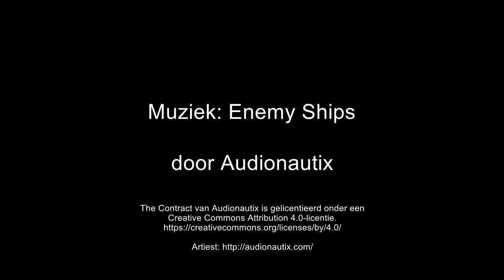Test nieuwe zonnefilter setup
Voorbereiding op 4 december 2021.
Het verwijderen en terugplaatsen zou nu veel vlotter moeten gaan.